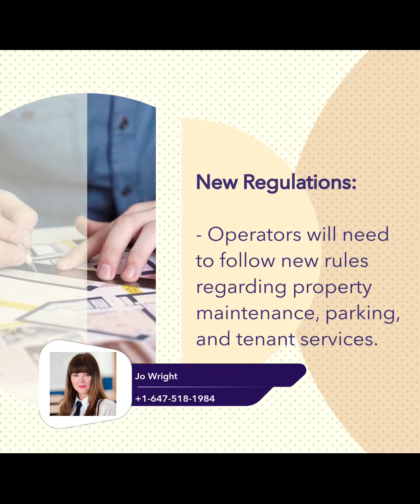Call Jo 1 647 518 1984 | Toronto's Rooming House Regulation Reform